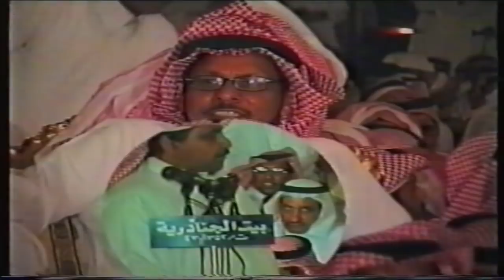سلطان الهاجري و زيد العضيله // الله يسعد ليلكم ياجماهيري